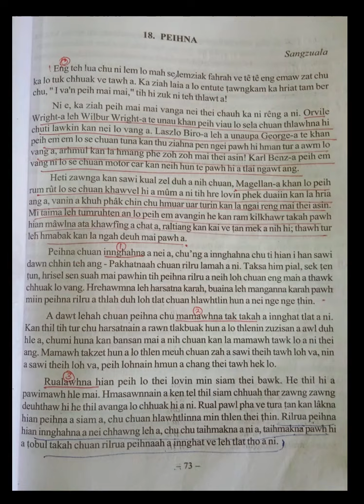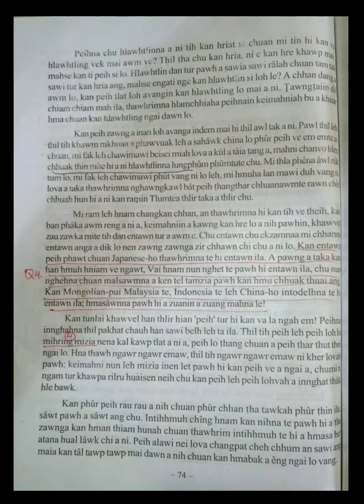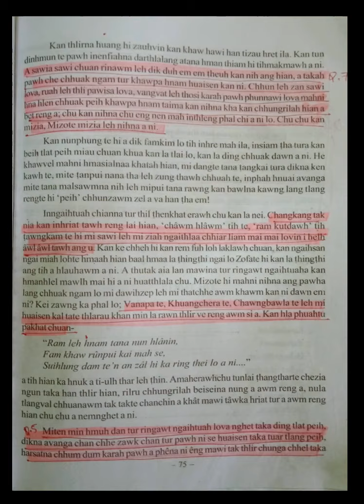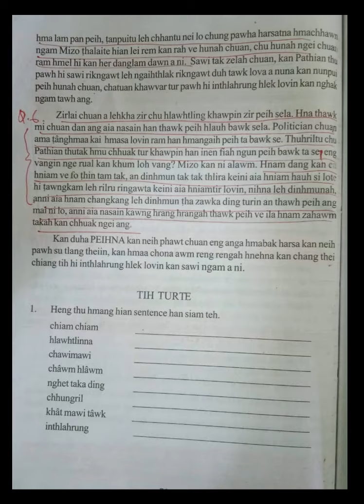PEIHNA_CLASS_X_MIZO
A hnuaia zawhna te hi fel fai takin chhâng rawh.

BOARD EXAM ATÂNA PAWIMAWH TE:

Q.1 Thlawhna hmuhchhuahna kawnga mi tangkai tak te kha sawi rawh (1)
Ans. Thlawhna hmuhchhuahna kawnga mi tangkai tak tak te chu.

Q. 2 Pen hmuhchhuahna kawnga mi pawimawhte kha sawi rawh(1)
Ans. Pen hmuhchhuahna kawnga mi pawimawh te chu.

Q.3 Motor Car hmuhchhuahna kawnga mi pawimawh kha tunge ni? (1)
Ans. Motor Car hmuhchhuahna kawnga mi pawimawh te chu.

Q.4 Khawvêl hi a mûm a ni tih kan hriat theih nan tuin nge hma lo la hmasa.(1)
Ans. Khawvêl hi a mûm a ni tih kan hriat theih nana hma latu chu.

Q.5 Peihna innghahna chi hrang engzat nge awm? (2)

Q.6 Peihna innghahna chi hrang hrang te kha sawi la, kim takin zirlaibûin a sawi angin han sawi zau teh? (1+4=5)

Q.7 Tute nge hlawhtlinna lungphum phumtute chu? (2)
Ans. Pawl thil leh thil tihkhawm nikhuaa. lungphûm phûmtute chu an ni.

Q.8 Sangzuala'n tlumtea thlir taka a thlir kha han sawi teh. (2)
Ans. Mi thla phêna âwl tum tum lo. taka a thlîr chu.

Q.9 Hmasâwnna a zuana a zuan nan tute nge kan entawh tûr ni a zirlaibûin a sawi? (2)
Ans. Hmsawnna a zuana a zuan nan Japanese ho thawhrimna te hi entawn i la. A pawng a taka. China-ho intodelhna te entawn i la. Hmasâwnna pawh a zuanin a zuang theiin a rinawm a ni.

Q.10 Hlawhtlinna leh mihring mizia a kal kawp dan kha sawi rawh? (2)
Ans. Thil tih peih leh peih loh hi mihring. innghat thûk hle bawk.

Q.11 Mizote mizia leh nihna kha han sawi teh. (3)
Ans. A sawia sawi chuan rinawm. mizia leh nihna a ni.

Q.12 Sangzuala'n "i helh âwl âwl tawh ang u" a tih kha han sawi teh. (2)

Q.13 Mi huaisen kalta te kha han sawi teh. (1)

Q.14 Engtikah nge ram hmêl kan her danglam ang. (3)
Ans. Miten min hmuh dan tur ringawt. her danglam dawn a ni.

Q.15 Hnam zahawm takah engtiangin nge kan chhuah theih ang. (3)
Ans. Zirlai chuan a lehkha zir chu. hnam zahawm takah kan chhuak ngei ang.